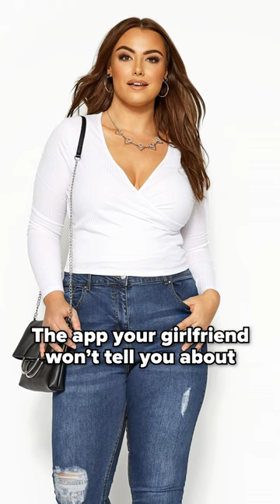The Art of TOP PHOTO EDITING APP: Enhancing Your Photos with Ease